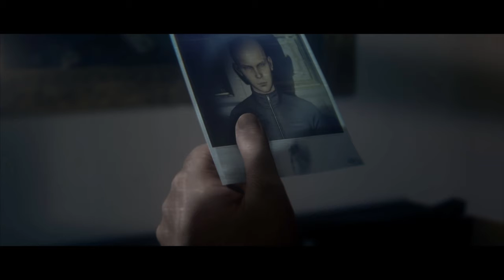Ep 1 of Hitman 2